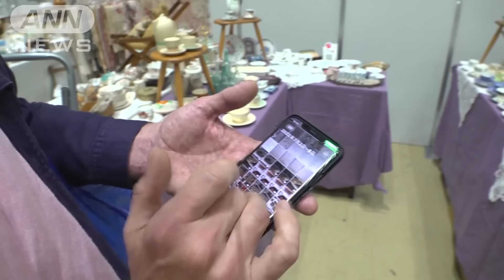骨董市のお宝求め外国人が殺到 店主も知らない“謎の骨董”正体は…肩たたき？仏具？【Jの追跡】【スーパーJチャンネル】(2024年6月23日)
日本最大規模の骨董市「骨董グランデ」（現在は終了。次回は9月開催）には、マニアな外国人もやってきます。

スウェーデン出身の男性の自宅には、数千体の人形。アメリカから来日の女性は「侍の時代の染め物に興味がある」と話し、購入したのは100年前の“端切れ”で作った服5万8000円です。

骨董市には、用途不明な品もあります。アフリカで使われた600年前の腕輪。実は、貨幣として使われていました。

さらに、店主も分からない“謎の骨董”を発見しました。木製の“肩たたき棒”のようなもの。調査すると、たどり着いたのは「お寺」！？

■のぼり旗＆100年前の布で作った服

全国から250店舗以上が出店する、日本最大規模の骨董市「骨董グランデ」。美術品からジャンクな品まで、およそ25万点のアイテムを求めてマニアが殺到します。

アメリカから来たカトリーンさんは、次々と洋服を試着していますが、一体これは何かというと、明治時代の“のぼり旗”をリメイクして作った服なんです。

古布のリメイク店　店主
矢野貴子さん
「明治時代ぐらいの旗です。神社とかの、のぼり旗」

カトリーンさん
「大好き、大好き、大好き。侍の時代から使われている染物にすごく興味があるの」

購入したのは、大きな漢字が入った服。お値段は3万5000円です。そしてもう一着購入したのは、100年近く経つ、古い布を組み合わせて作った服。お値段は、何と5万8000円ですが…。

矢野さん
「こういう布は、もうないんですよ。皆さん、燃やしたり捨てたりして…。シルクの着物はいっぱいあるの。皆さん大切にとっていらっしゃるから。だから100年とかの（昔の）布が残っていたらボロでもいい値段します」

カトリーンさん
「アメリカでは、パッチワークは人気だけど、服は作らない。日本人の発想って素晴らしい」

■ひな人形マニア「家に何千体とある」

スウェーデン出身　日本在住38年
クリストファさん
「人形関係。ひな人形」
「（Q.コレクションはどれぐらい？）何百体、何千体ある」

携帯の写真フォルダを見せてもらうと、ほぼひな人形。

「多分90％は（ひな人形）」

クリストファさんは希少価値の高い、古いひな人形を集める超絶マニアです。

明治時代のもので、ひな人形のルーツと言われる「立ち雛（びな）」。さらに、「舌切り雀」や「浦島太郎」など、おとぎ話を題材にしたものもあります。

「（ひな人形は）6畳の部屋に天井までぎっしり。30年前に買ったもの、もう30年間見てないので。お義父さんに買ってくるなと。パパストップがかかってます」

そこまでして集める理由は、誰もが楽しめるひな人形の魅力にあるといいます。

「色の使い方、重ね方とか、土からできたもの、紙でできたものとか…。庶民から天皇家までのものとか色々ある。金額はどうでもいいんです、財産なので、日本の宝なので」

■震災で割れた骨董品

　一方、真剣な表情で器を見つめる、アメリカからの観光客・イアンさん。それは、石川県の伝統工芸品「九谷焼（くたにやき）」です。

イアンさん
「僕の家族は和食器のファンなんだ。特に母が大好きなのでお土産を探しています。美しい…」
「“絵付け”が繊細で本当に素晴らしい」

鮮やかな色使いに、華やかな絵付けが器いっぱいに描かれる九谷焼。中でも人気なのは、江戸時代のわずか50年の間にしか作られなかったという幻の焼き物「古九谷（こくたに）」です。

九谷焼のファン
「古九谷って華やかなものと、渋めのものと、個性があって楽しいですよね」
「興味あるんですけど、高くて」

都内にある骨董店では、割れた古九谷がなんと26万円相当で売られていました。

骨董市に出店した店主が取り出した皿も、継ぎはぎされたもの。

骨董店　店主
「能登から出た古九谷なんですけど（地震で）割れちゃいまして。粉々になって、がれきの下になって」

今年の能登半島地震によって、割れてしまった古九谷の破片を能登の業者から買い取り、修復して再生させようとしていました。

実は今、こういった被災地の陶磁器を無償で修復する、話題の匠がいました。

■骨董品を無償で修復　そのワケ

能登半島地震で壊れてしまった骨董品を無償で再生している美術家がいます。

東京・荻窪にアトリエを構える美術家・ナカムラクニオさんが行っているのは「金継ぎ」といい、破損した陶磁器を漆で接着し、金粉で装飾して仕上げる伝統的な修復技法です。

これまで、石川県の被災地から受けた修復依頼は40件以上。すべて、無償で行っています。

ナカムラさん
「これは結婚式の記念に上司がくれて飾っていたらしくて、これだけはどうしても直したいと言って、わざわざ手紙を添えて送ってきてくれたんですけど」

人間国宝が作ったという九谷焼の花瓶。折れてしまった首の部分を修復。金継ぎしたことで、つなぎ目もおしゃれに生まれ変わりました。

一方、こちらは希少な古九谷の花瓶です。

ナカムラさん
「（地震発生日の）元日に飾って、その日に割れちゃった。年に一回しか飾らない…これだけはどうしても直したいって言われた」

バラバラに割れた花瓶は4カ月かけて接着。うっすらと見えるつなぎ目を金粉で装飾していくといいます。

実は、この金継ぎは海外で大人気。壊れたものを再生させる日本の技術は、より価値を高めることもあるといいます。

そんな金継ぎによる修復をナカムラさんが無償で行うのにはワケがありました。

ナカムラさん
「（地震で）自分の家が壊れた経験って人生で初めてだったんですよ。自分も『当事者として何かやらなきゃ』って思ったんです」

ナカムラさん自身も、輪島と珠洲（すず）に作ったアトリエが地震で大規模半壊していたのでした。

ナカムラさん
「器自体も結構長く使っていると、自分の分身みたいに感じると思うんです。だから自分の分身を直すことによって、自分も再生できるって思ってくれたらいいなと思っています」

■傘の形をした酒器「遊び心がある江戸時代のもの」

持ち主の思いが詰まった骨董。しかし中には一見、その用途が分からない“不思議な骨董”がありました。

民族雑貨を扱う骨董店で発見したのは、600年ほど前にアフリカで使われていたという腕輪。まさかの使われ方をしていました。

アフリカ・マリ出身　店主
「貨幣」
「（Q.貨幣？お金ってことですか？）そうそう。これも、みんなそう。昔のブレスレット型の貨幣」
「（Q.これでやりとりするんですか？）そうそう、物々交換。こういうふうに着ける」

金属製の腕輪は、15世紀ごろからアフリカの様々な部族で貨幣として使われていたといいます。

続いて見つけたのは、木製で筒状の骨董。江戸時代のものらしく一見、傘のように見えますが、その正体とはお酒を入れる「酒器」でした。傘の形をした理由は、江戸っ子の粋なしゃれっ気にありました。

骨董店　店主
「お花見に行く時に、これを持っていくわけです。すると、『天気もいいのに傘なんか持ってくんだよ！』ってなりますよね。それで桜の木の下に行ってから、おもむろに『おい、どうだい一杯』っていう感じでお酒を入れて出したんです。遊び心がある江戸時代のもの」

■肩たたき？仏具？　謎の骨董の正体は

何とも不思議な骨董の数々。さらに、「謎の骨董がある」と聞き、我々は神奈川県の骨董市に向かいました。

骨董店　店主
栗田安司さん
「（Q.これなんですか？）これ、ほとんど農家さんから出てくるものなんです。おそらく農家で使った何かの木を加工しているのかもしれない」

球体が付いた曲がった木の棒。店主も知らない“謎の骨董”の正体を追跡しました。

骨董店　店主
「民具で使うとすれば、脱穀とかたたく（道具）。色々ありますけど…分からないですね」

骨董店　店主
「これ肩たたきじゃないですかね。こういうのって個人で勝手に作っちゃうから」

謎の骨董は、肩たたきに使うものなのでしょうか？ヒントを求め、東京・巣鴨へ向かいました。肩たたき棒を使ったことがありそうな人々に「なんだと思うか」聞ききました。

街の人
「肩たたき」
「これ肩（たたく）？違う？」

やはり、肩たたきと答える人が多い一方で…。

街の人
「これ、お花じゃないかしら？蓮（はす）の花の何かに似ている」

雑貨店　店主
「蓮のつぼみの固くなっちゃった乾燥したやつじゃないかな？あとで漆を塗ったとか…」

曲がった棒は茎、丸い部分は蓮のつぼみと予想。よく目にするのは仏像の横に飾られたもの。ということは…仏具？そこで、とげぬき地蔵があるお寺に聞いてみました。

とげぬき地蔵尊高岩寺
来馬明規住職
「（Q.何だか分かりますか？）ちょっと拝見します。如意（にょい）ではないでしょうか」

如意とは、法要などでお坊さんがお経を唱える時に、手にもつ道具とのこと。

仏具店に確認してみると、先端に蓮のつぼみを模した江戸時代の如意ではないかということ。ついに、その用途が判明しました。

実はこの如意、昔は意外な使い方をしていたのだそう。

来馬住職
「私が習ったのは“孫の手”だっていうんですけど。“如意”→意の如（ごと）し（意のままである）と言われるように、“かゆいところに手が届く”ということで如意ということなんでしょう」

「肩たたき」ではなく「孫の手」、まさかのニアピンでした！

骨董に隠された、知られざる歴史。それも魅力の一つなのかもしれません。